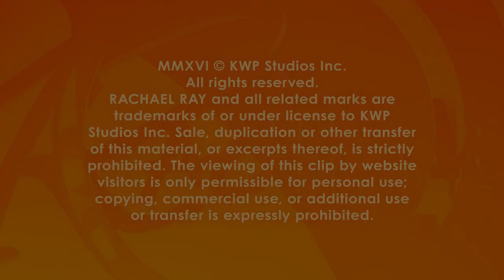Pigs in a Wreath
Your pigs in a blanket want to celebrate the holidays with their own festive style!